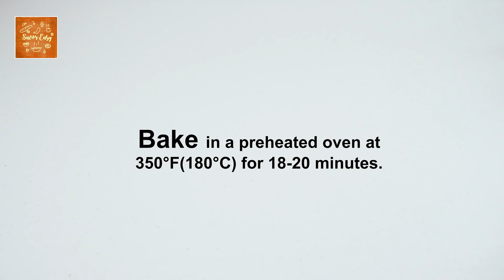Banana Chocolate Stump Cake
How to make a Banana Chocolate Stump Cake.

Here's what you'll need:
CHOCOLATE FROSTING:
1 and 1/4 cup heavy cream (300g)
2 and ½ cups chocolate button (360g)

BANANA CHIFFON:
4 egg yolks
1/3 cup sugar
1/4 cup oil (60ml)
1/4 cup milk (60ml)
1 tsp vanilla (5ml)
1/3 cup mashed banana
1 cup all purpose flour (125g)
1 tsp baking powder (5g)
1 tsp salt (5g)
4 egg whites
1 tsp of lemon juice
1/3 cup sugar (65g)

LIVE.LOVE.BAKE!

Food for the soul:
Philippians 4:4 Rejoice in the Lord always, I will say it again: Rejoice!